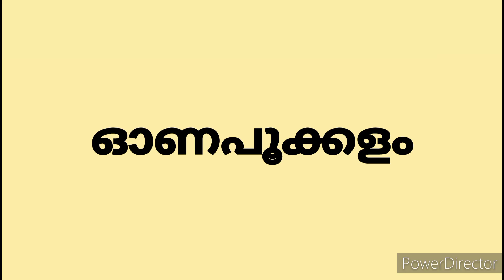Athapookalam | Simple Onam Pookalam Designs 2023 | Easy Pookalam Designs 2023